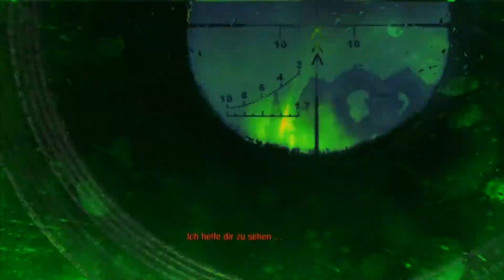Let's Play Metro: Last Light (Blind / German) part 40 - Bosskampf Pawel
ENDLICH!

0 10
1 17
5 15
12 05
19 40
23 30